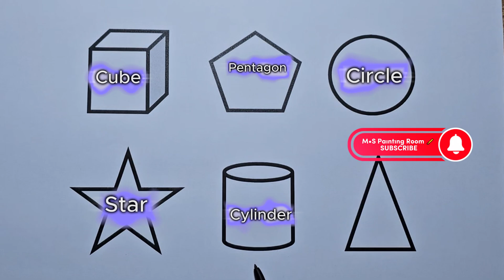Preschool Learning Videos Let's Learn Geometric Shapes | Educational Videos for Kids